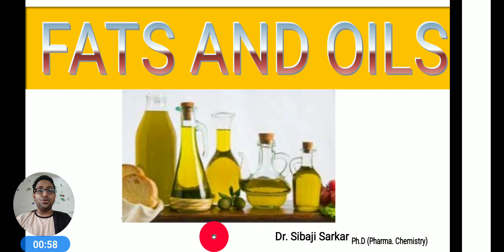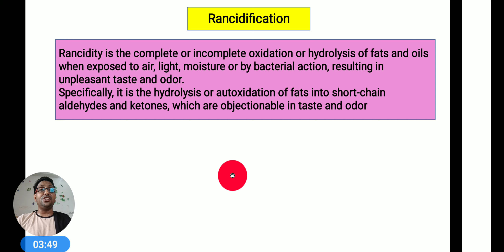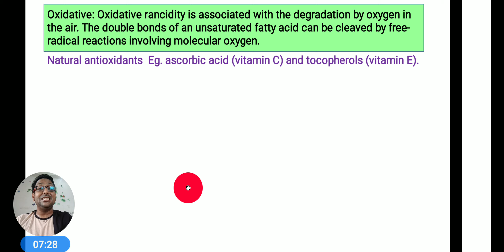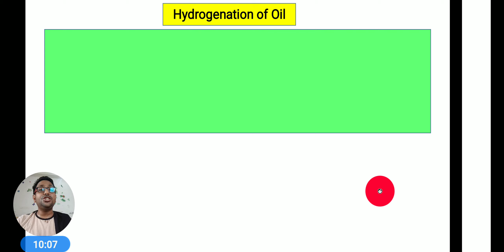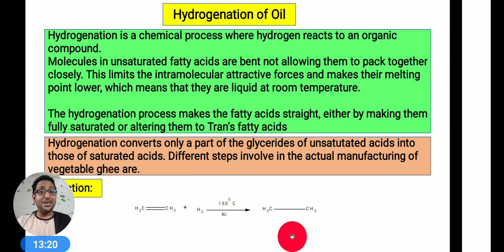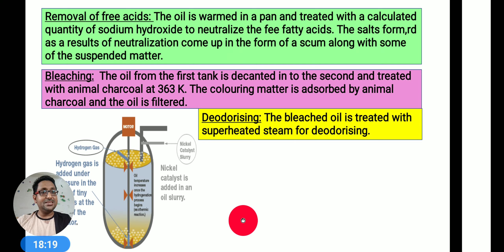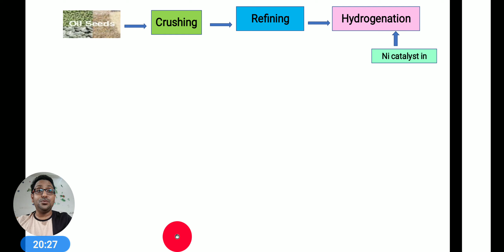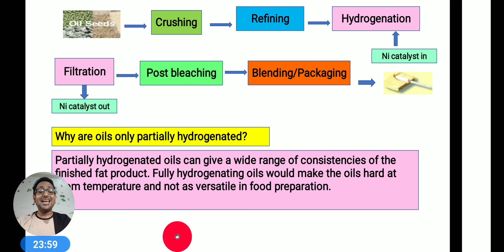Hydrogenation Process of Vegetable Oil With Diagram II Why Oil are Partially Hydrogenated II L-5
I have made this video (According to the syllabus provided by Pharmacy Council of India ) to give an idea about of Fats and oils. This video is based on B.pharm 3rd semester syllabus of pharmaceutical organic chemistry –II.
In University or in board level maximum time they asked question like :

 Q1. Explain briefly about rancidification of oil.
Q2. Define hydrogenation of oil. Explain hydrogenation of oil with complete diagram.
Q3. Why are oils only partially hydrogenated?

Please watch Upcoming video:
PAHs II CLASSIFICATION II  STRUCTURAL ELUCIDATION OF NAPHTHALENE II HOWARTH SYNTHESIS II SIBAJI SIR

1) BENZENE AND ITS DERIVATIVES II STRUCTURE OF BENZENE II KEKULE STRUCTURE II B.PHARM(3rd)SEMII PART-1
2) BENZENE AND IT'S DERIVATIVES II ORBITAL STRUCTURE OF BENZENE II BENZENE UNDERGO SUBSTITUTION REACTION
3) BENZENE AND IT'S DERIVATIVES II RESONANCE ENERGY OF BENZENE II HUCKELS RULE AND AROMATICITY
4) BENZENE AND IT'S DERIVATIVES II PREPARATION OF BENZENE II ELECTROPHILIC SUBSTITUTION REACTION OF BENZENE
5) Classification Of Organic Compounds On the Basis Of Structure II Class 11 II B.Pharm (2ndsem) II Hindi
7) Nomenclature of organic compounds by IUPAC system II Class 11II B.Pharm ( 2nd sem) in hindi (Part-1)
8) Nomenclature of organic compounds by trivial or common system II Class 11 II B.Pharm(2ndsem) II Hindi
9) NOMENCLATURE OF ORGANIC COMPOUNDS BY IUPACrancidification of fats and oil SYSTEM II BOND LINE STRUCTURE II LONG CHAIN RULE II IN HINDI
10) BENZENE & ITS DERIVATIVES II AROMATIC STRUCTURE OF BENZENE II INDUCTIVE & DIRECTING EFFECT IN BENZENE
11) BENZENE & ITS DERIVATIVE II NOMENCLATURE OF BENZENE II STRUCTURE &USE OF DDT, BHC, SACCHARINE, CHLORAMINE
14) REACTION OFPHENOL II QUALITATIVE TEST FOR PHENOL II STRUCTUR &USE OFPHENOL II CRESOLSIIRESORCINOL II NAPTHOL
15) AROMATIC AMINE II STRUCTURE OF AROMATIC AMINE II CLASSIFICATION II NOMENCLATURE OF AROMATIC AMINE
16) PHYSICAL PROPERTIES OF AROMATIC AMINE II 3 NITRO ANILINE IS MORE BASIC THEN 4 NITRO ANILINE
19) AROMATIC ACID II INTRODUCTION II STRUCTURE OF AROMATIC ACID II GENERAL MATHORD OF PREPARATION
20) ACIDITY OF SUBSTITUTED BENZOIC ACID II O- HYDROXY IS MORE ACIDIC THAN P HYDROXYBENZOIC ACID
21) ORTHO EFFECT OF BENZOIC ACIDII BENZOIC ACID IS STRONGER THAN ACETIC ACID BUT WEAKER THEN FORMIC ACID
22) RESONANCE STRUCTURE OF BENZOIC ACIDIIBENZOIC ACID IS MORE ACIDIC THEN PHENOLII REACTION BENZOIC ACID
23) WHY BENZOIC ACID & BENZALDEHYDE ARE META DIRECTING GROUP II BENZOIC ACID NOT UNDERGO FREDYLCRAFT REA
24) FATS AND OILS II CLASSIFICATION OF FATTY ACIDS II CHEMISTRY OF FATTY ACIDS II DR SIBAJI SARKAR
25) FAT AND OILS II NOMENCLATURE OF FATTY ACIDS II REACTION OF FATTY ACID II DR SIBAJI SARKAR
26) FAT & OILS II ANALYTICAL CONSTANTS II IODINE VALUE II RM VALUE II ACETYL VALUE II SIGNIFICANCE
If you have any quarry, you are free to send your question in my Emil also.